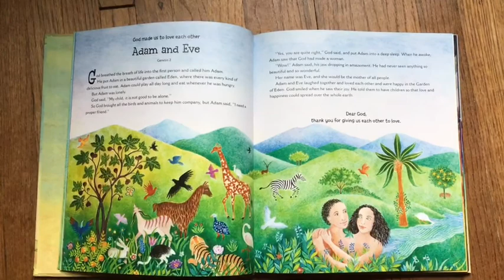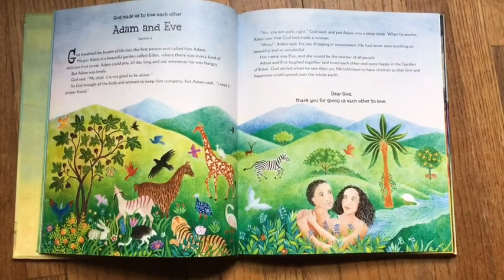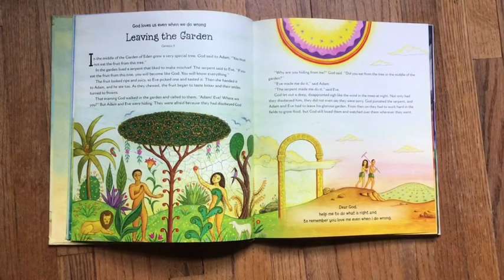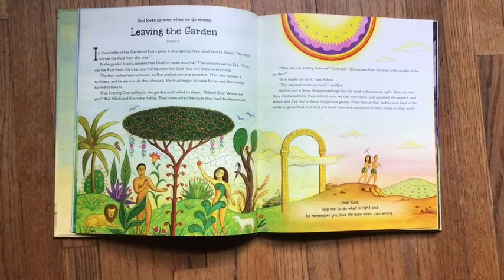Vinje Kids Bible Story, September 13, 2020